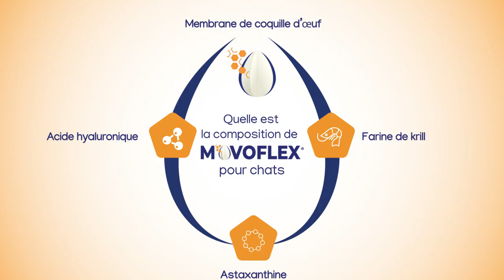Mobilité du chat : composition des bouchées Movoflex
Les bouchées Movoflex® contribuent à soutenir la mobilité, la santé articulaire, la structure et la flexibilité du chat, à tous les stades de sa vie. Une combinaison unique de 4 ingrédients qui permet d’obtenir des résultats dès le 7e jour.